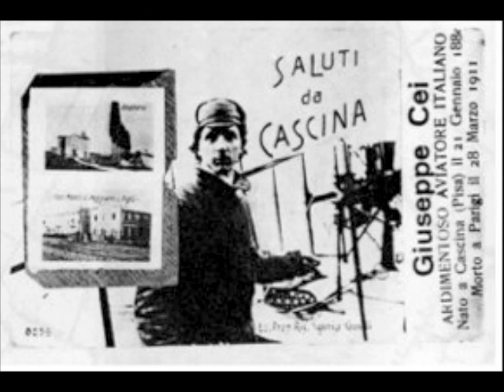Giuseppe Cassaro - PARIGI - dal documentario "Il folle volo, vita di Giuseppe Cei, aviatore"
dal documentario "Il folle volo, vita di Giuseppe Cei, aviatore"
musiche di Giuseppe Cassaro